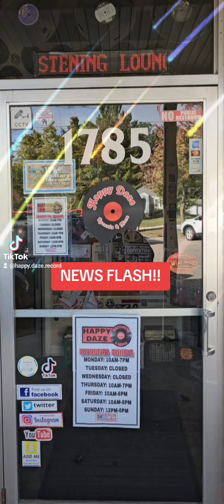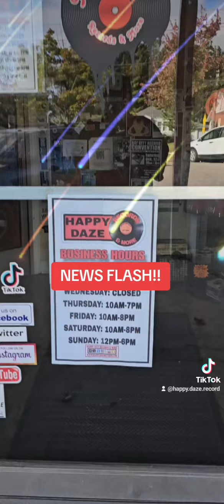NEW BUSINESS HOURS! All Live Music Events are suspended until further notice.